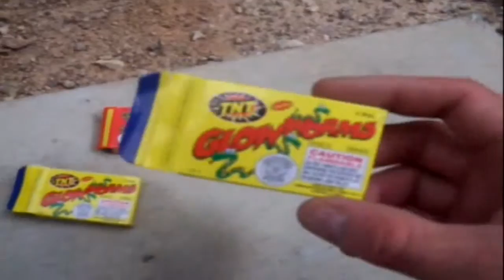A surprise find while packing.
I was packing when I found some items from a few months ago that weren't used.  They were some fireworks that we had bought but didn't use.  I decided to use them today and have some fun.